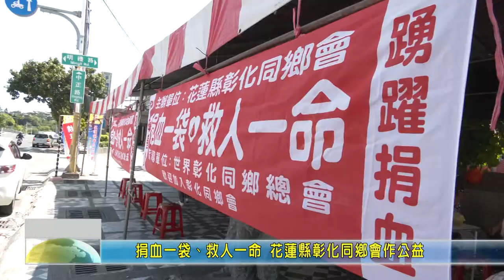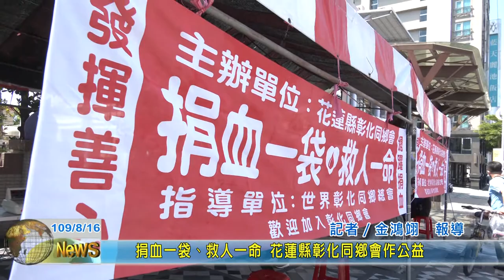20200816 10 捐血一袋、救人一命 花蓮彰化同鄉會作公益